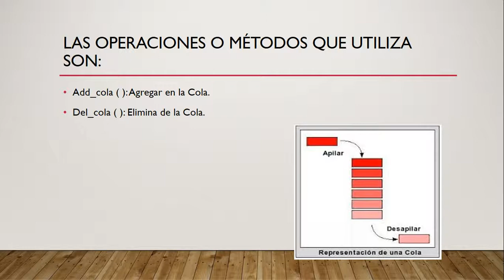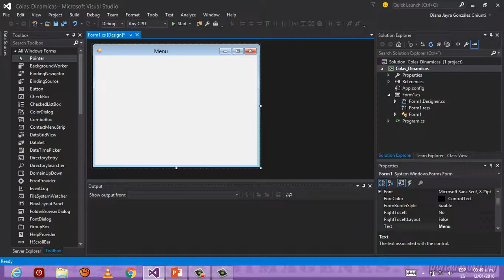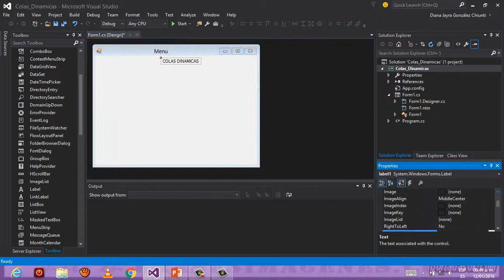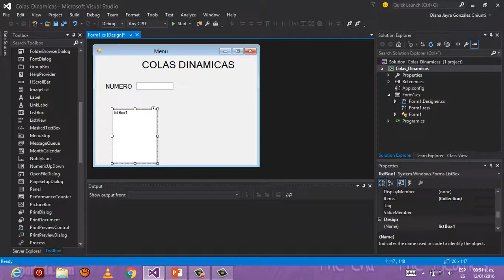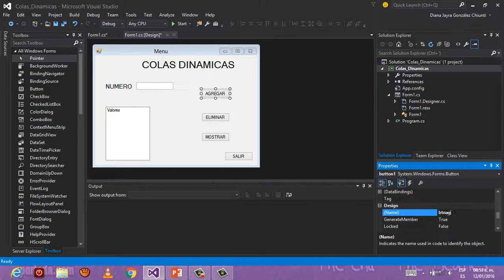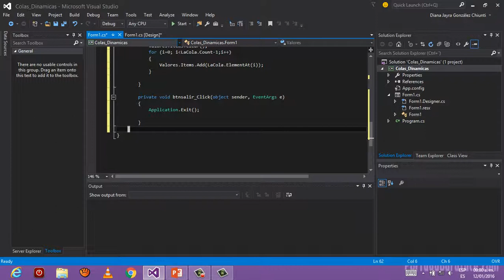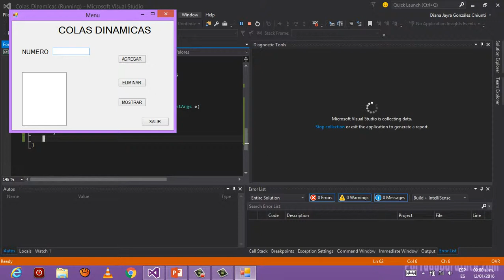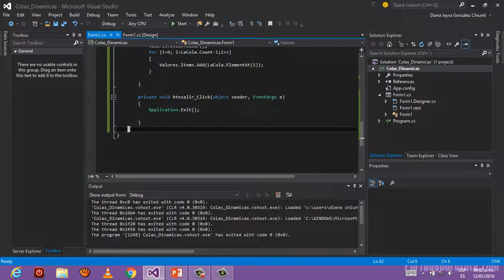Video Colas Dinamicas